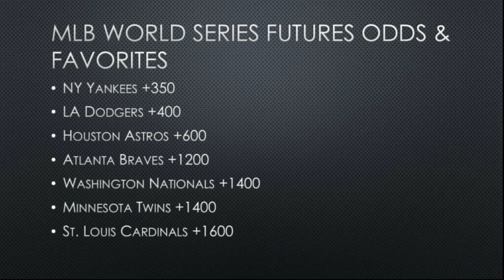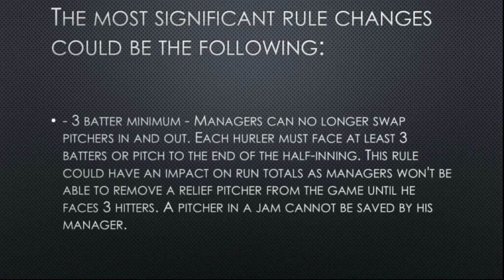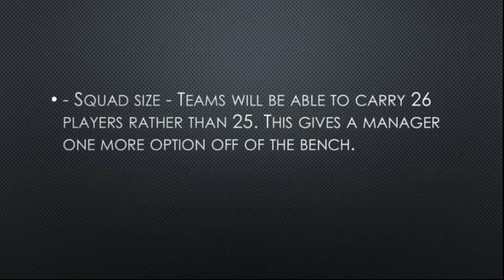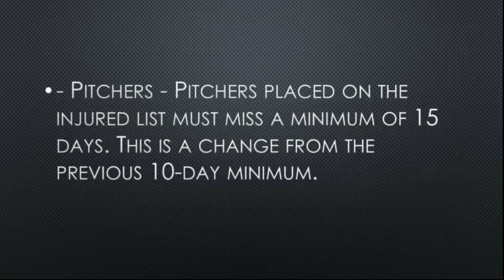MLB 2020 preview - What you need to know?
The Major League Baseball season has been overshadowed by three aspects this offseason: the Houston Astros cheating scandal, new rule changes, and a proposed playoff structure showing Rob Manfred doesn’t care about baseball, just money.

Spring training is in full swing and the MLB 2020 season will start on March 26th. It is the earliest opening day in MLB history as the league’s 30 teams via for five playoff spots in the American and National Leagues and a place in the World Series.

Betting sports
Zcode secrets
Zcode cost
Zcode pricing
codesystem review
tips to sports betting nba
sports betting
sportsbetting winning systems
z code
sports picks
sports betting
bet on sports
football picks
football system
basketball system
basketball picks
free picks